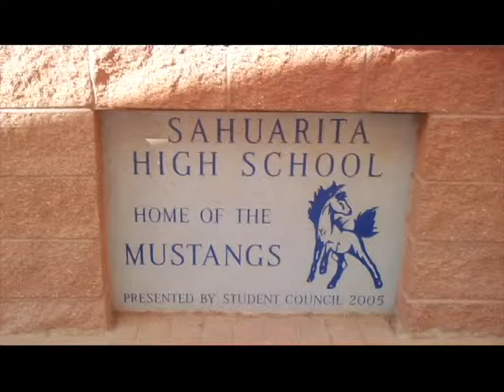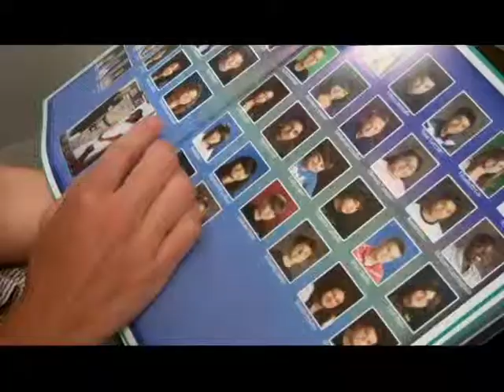Morning Show: Tuesday, April 24, 2012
Watch the end of this video for our first yearbook commercial.